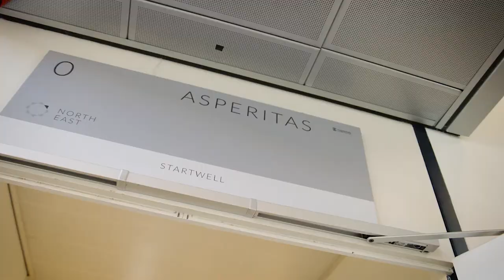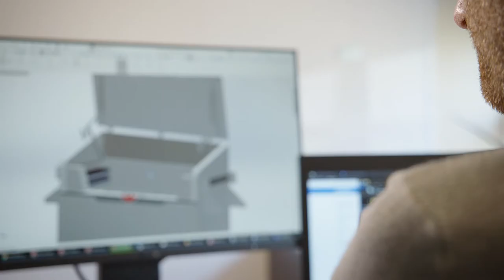Working at Asperitas – R&D Engineering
Working at Asperitas

Join Asperitas if you’re interested in new technologies. We’re a Cleantech company and we’re aiming to reduce the environmental impact of datacentres. If you’re passionate about technology and the environment, Asperitas is the company to work for.

If you have knowledge of:

☑️ control algorithm development
☑️ PLC logic flow diagrams
☑️ automation hardware systems

…and have a keen interest in the datacentre industry, check out our Careers Page to find out more about our open positions.